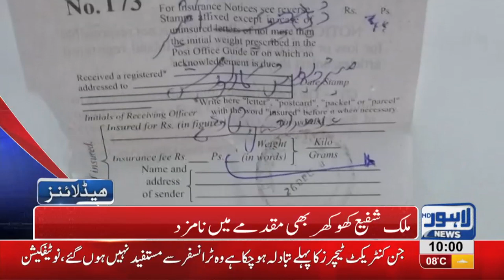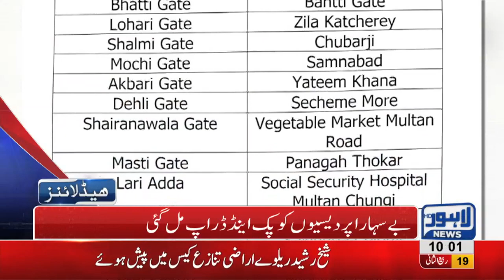10 AM Headlines Lahore News HD – 27th December 2018